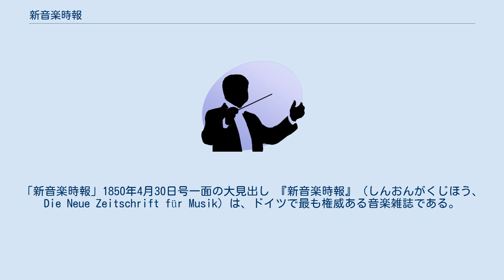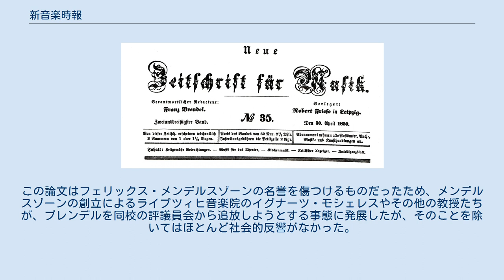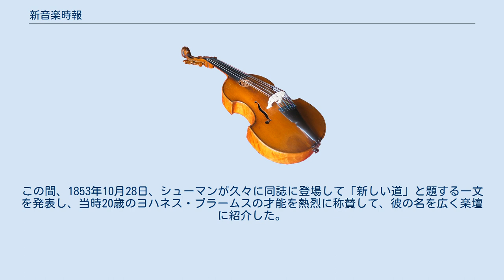新音楽時報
「新音楽時報」1850年4月30日号一面の大見出し 『新音楽時報』（しんおんがくじほう、Die Neue Zeitschrift für Musik）は、ドイツで最も権威ある音楽雑誌である。
略称NZM。
1834年4月3日にライプツィヒでロベルト・シューマンが創刊した。
『音楽新時報』『音楽新報（ないしはライプツィヒ音楽新報）』『新音楽雑誌』などの訳語もある。
隔月刊で、2016年現在なお刊行中である。
ISSNは09456945。
 初代主筆はユーリウス・クノルだったが、初期の記事のほとんどはシューマンが執筆していた。
1835年、出版元が変わると共にシューマンが主筆となる。
彼は同誌に多数の評論文を発表し、フレデリック・ショパンやエクトル・ベルリオーズといった新世代の才能を存分に称揚した。
 1843年6月、シューマンは他の仕事の契約が原因で同誌を去り、1844年にフランツ・ブレンデルが経営者兼主筆となる。
ブレンデルが担当していた時期の記事で最もよく知られているのは、リヒャルト・ワーグナーがK・フライゲダンク（K・自由思想）の変名で発表した反ユダヤ的な論文「音楽におけるユダヤ性」であろう（1850年9月3日第19号第33巻所載）。
この論文はフェリックス・メンデルスゾーンの名誉を傷つけるものだったため、メンデルスゾーンの創立によるライプツィヒ音楽院のイグナーツ・モシェレスやその他の教授たちが、ブレンデルを同校の評議員会から追放しようとする事態に発展したが、そのことを除いてはほとんど社会的反響がなかった。
ブレンデルは1868年に死去するまで同誌の主筆でありつづけた。
この間、1853年10月28日、シューマンが久々に同誌に登場して「新しい道」と題する一文を発表し、当時20歳のヨハネス・ブラームスの才能を熱烈に称賛して、彼の名を広く楽壇に紹介した。